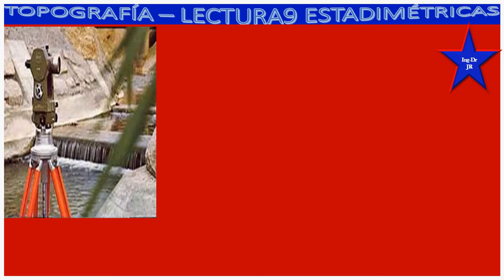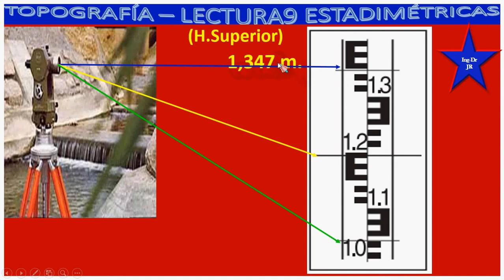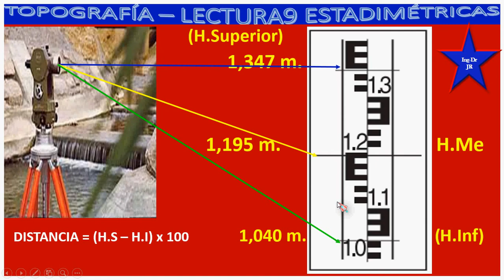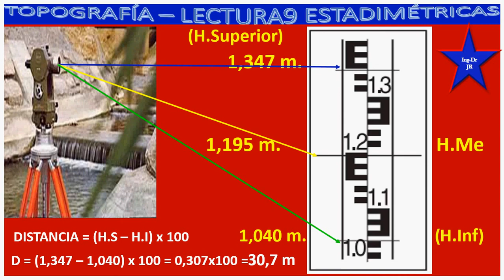TOPOGRAFIA15 LECTURA9 DE MIRA Y DISTANCIA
Éste vídeo te enseñará a cálcular las lecturas de la mira, para luego determinar las distancia a partir de los hilos superior e inferior. Es fácil de leer y cálcular las distancias. Tú puedes aprenderlo de manera simple con estas clases.